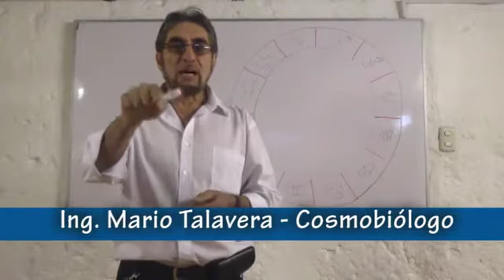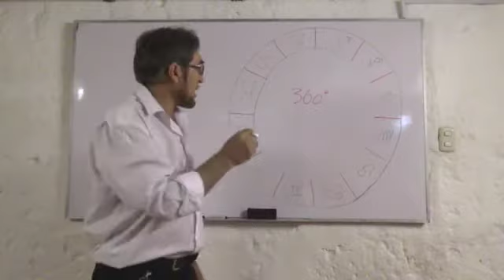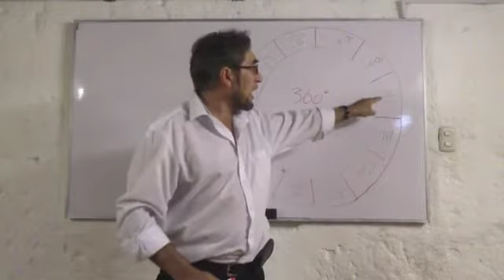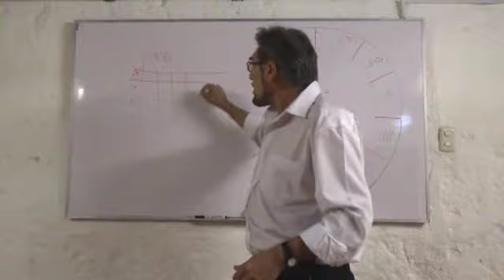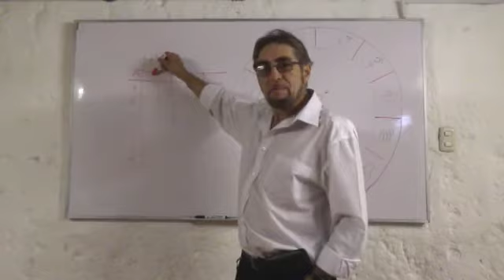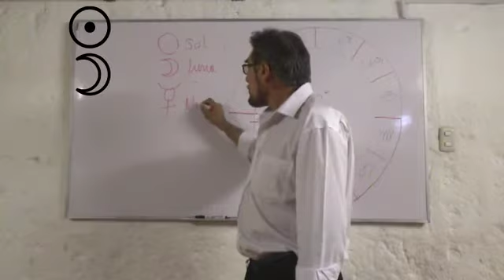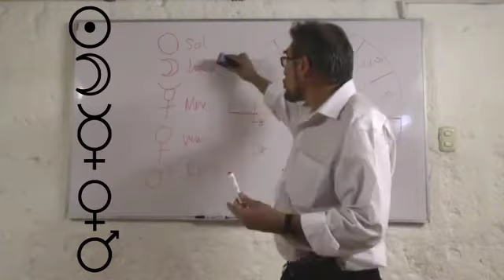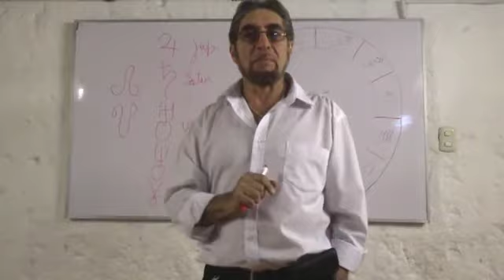Astrologia básica Mario Talavera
como levantar tu carta astral a mano